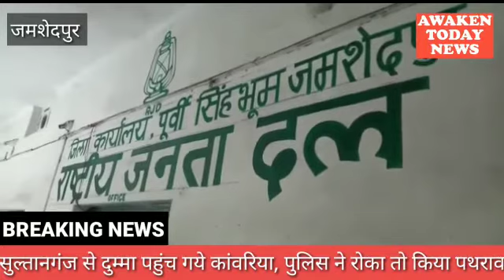Awaken Today # Jamshedpur # Jharkhand # RJD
राष्ट्रीय जनता दल पार्टी के नेताओं और कार्यकर्ताओं ने आज  केक काटकर पार्टी का 24 वां स्थापना दिवस बड़े धूम धाम से मनाया, वहीं खासमहल में पार्टी का नया जिला कार्यालय भी खोला गया ,वहीं इसके अलाव बढ़ती पेट्रोल- डीजल की महंगाई के खिलाफ साइकिल रैली निकाल कर विरोध जताया ।वहीं पार्टी के युवा बरिस्ट नेता कमलेश यादव ने कहा कि आज पार्टी का 24 वां स्थापना दिवस मनाया गया इसके अलावा देस में पैट्रोल डीजल की महंगाई के खिलाफ सायकिल रैली निकाल कर हमलोगों ने जताया है